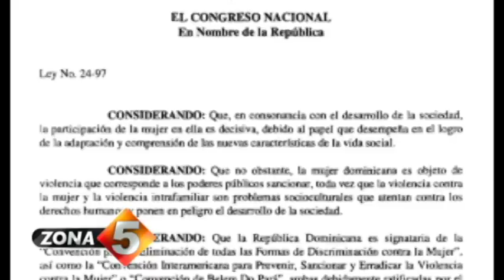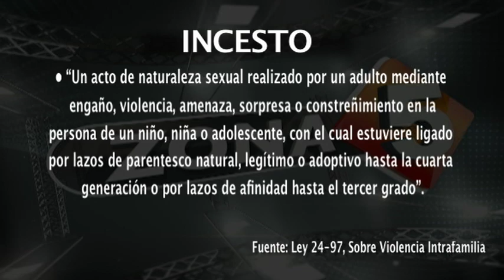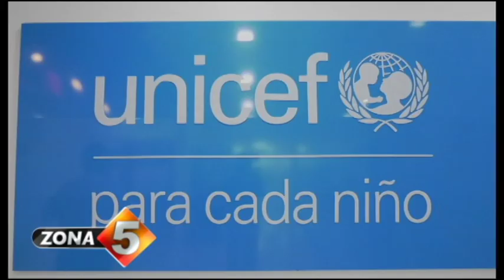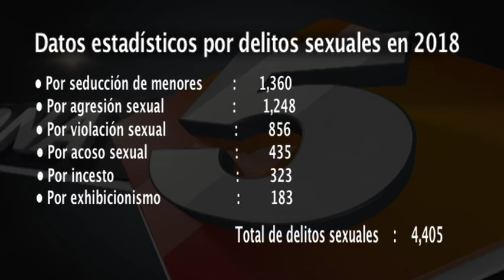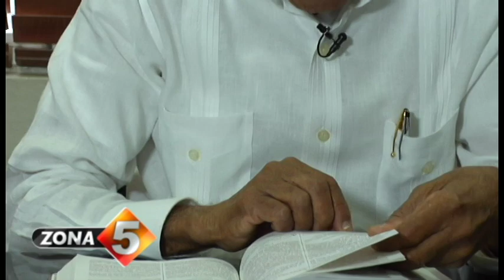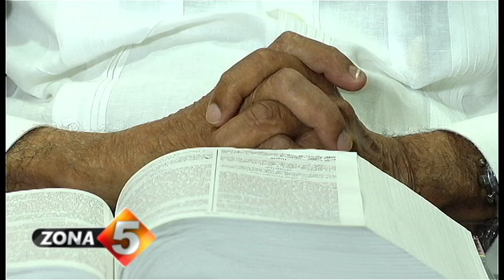Las víctimas del incesto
Pasamos a abordar un tema bastante sensible. Las consecuencias psicológicas que sufre un menor tras ser víctima del acoso o el abuso sexual son muy graves. Los traumas y trastornos son aún más severos cuando el agresor es nada más y nada menos que un pariente cercano. Nuestra colaboradora Yeniffer Tapia profundiza en los estragos y las penas por este tipo de delitos en el siguiente reportaje.